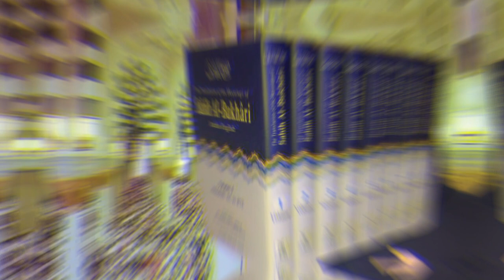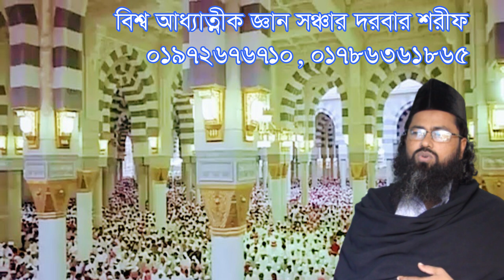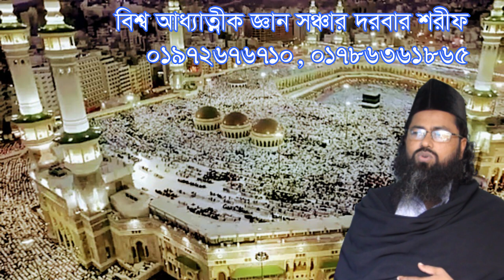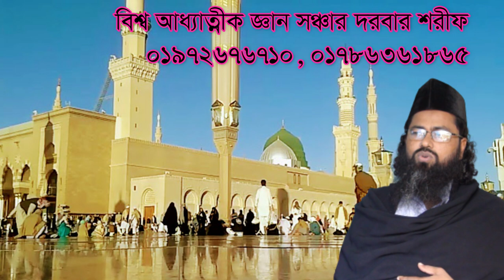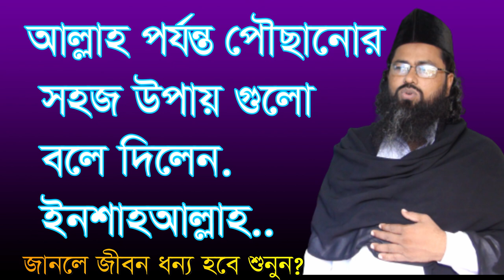আল্লাহ পর্যন্ত পৌছানোর সহজ উপায় allah porjonto powcanor sohoj opy